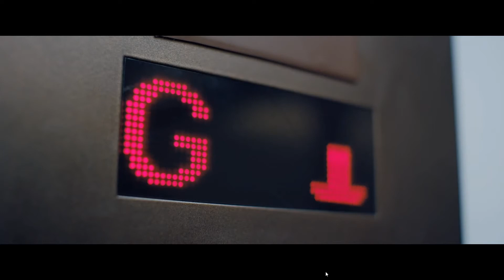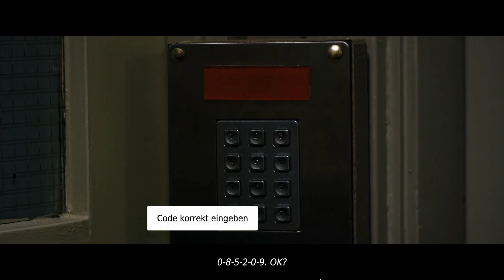Willkommen zur Nachtschicht - Lateshift #01